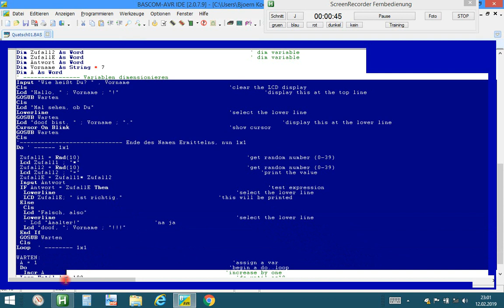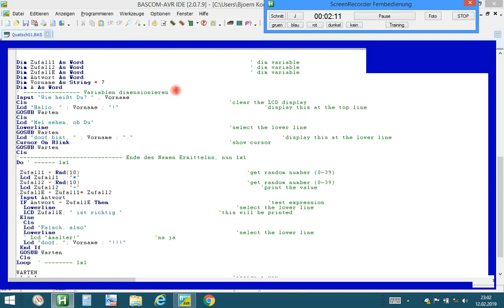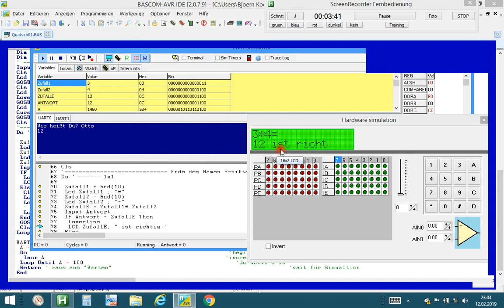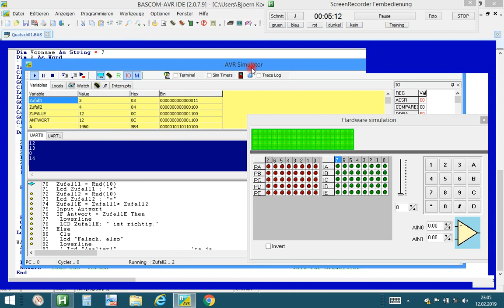BASCOM-AVR (deutsch): Unser erstes (komisches) 1x1-Übungs-Programm für Mikroprozessoren (Simulator)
Bitte, helfen Sie uns Endlich wieder (Sapere aude!) Im Fach "Technik" lernen wir, Mikroprozessoren zu programmieren und sehen an einem ganz einfachen Programm, was man AUCH mit einem µC machen kann.

Björn Köhler

zzzzz_intern